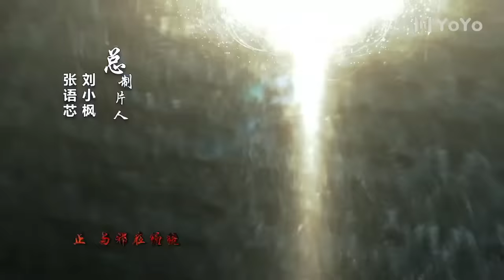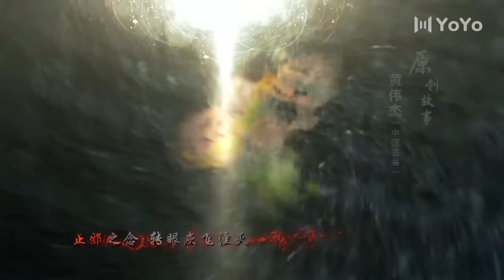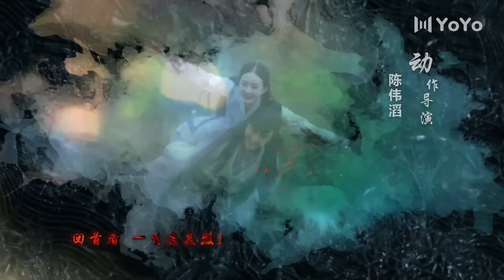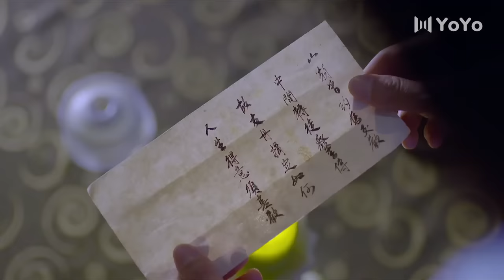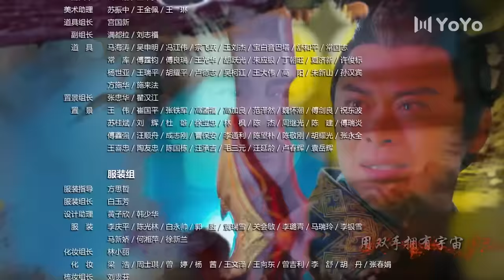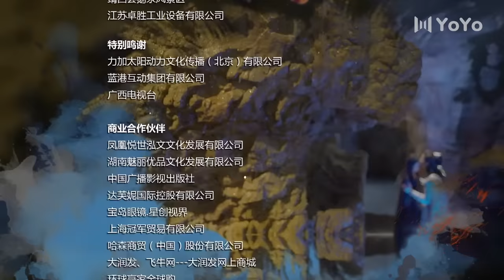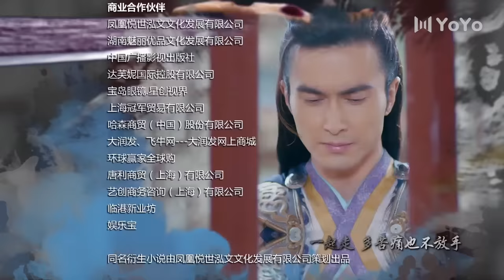【ENG】EP17 蜀山战纪之剑侠传奇The Legend of S（赵丽颖/陈伟霆/吴奇隆/高伟光/文咏珊/叶祖新/樊少皇/刘思彤）